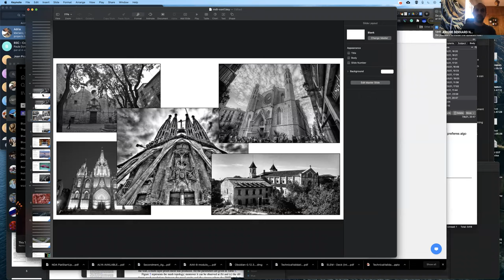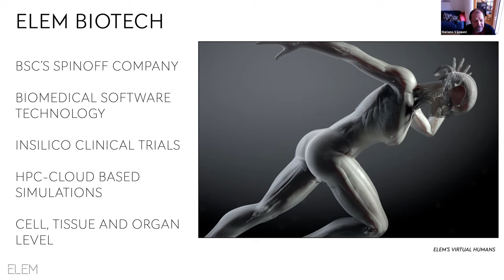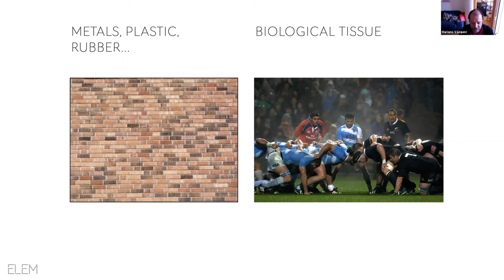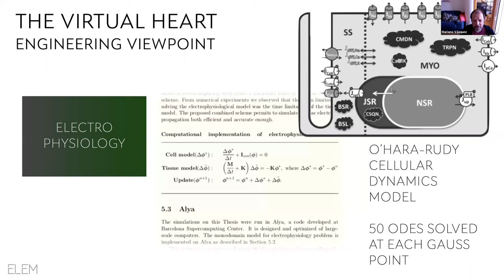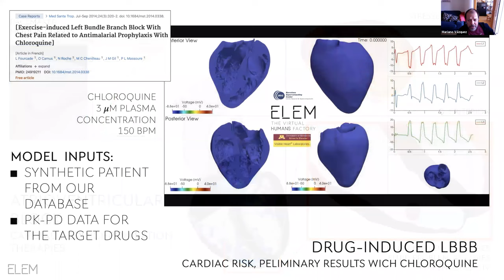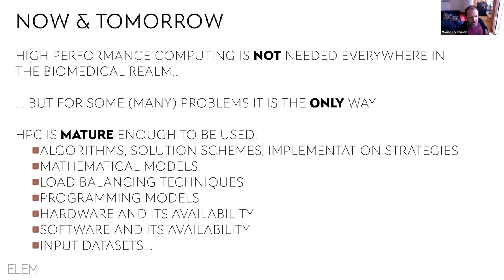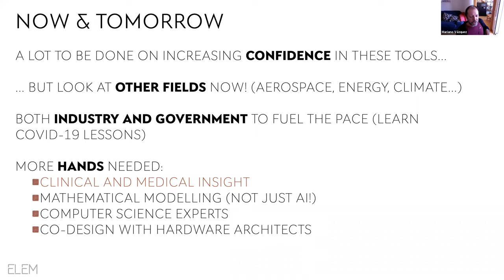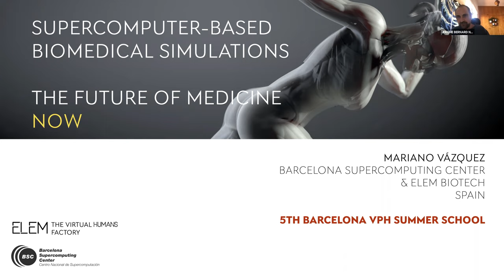Workshop HPC InSilico Medicine Mariano Vázquez (Barcelona Supercomputing Center )